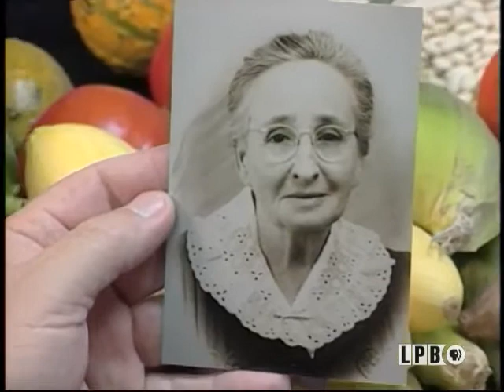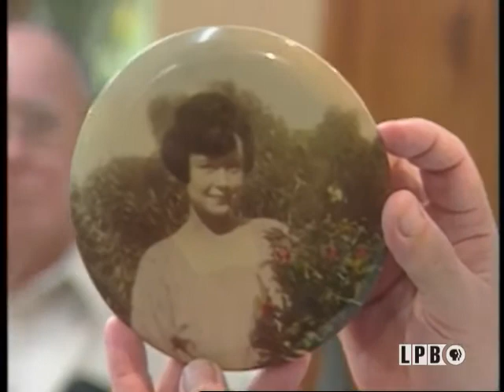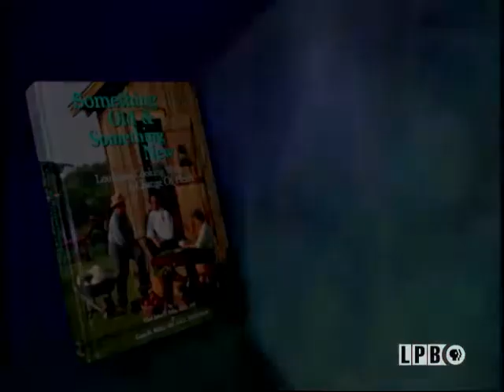June Breaux Greene | A Taste of Louisiana with Chef John Folse & Company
In this episode from the “Louisiana Cooking with a Change of Heart” series of “A Taste of Louisiana” from May 17, 2003, Chef John Folse visits June Breaux Greene at her home in Houma, Louisiana. She shares her grandmother’s recipe for Succotash Soup. In his kitchen, Chef Folse prepares a healthier version of the Succotash Soup, as well as Stuffed Flounder.